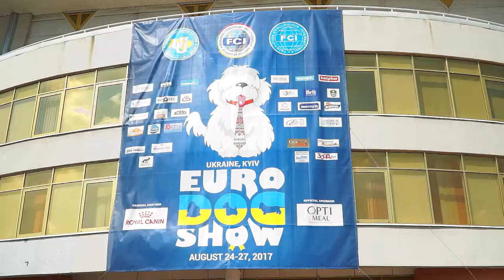Euro Dog Show 2017 Bloodhound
Video Bloodhound Euro Dog Show 2017